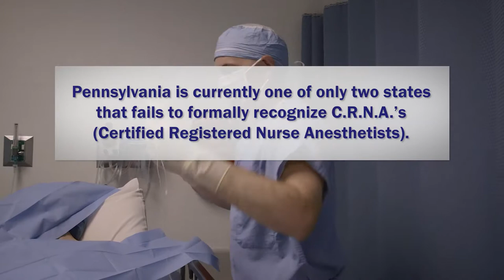Rep Stephen Barrar Supports CRNA Designation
Pennsylvania is currently one of only two states that fails to formally recognize CRNAs. Proposed state legislation aims to change that.